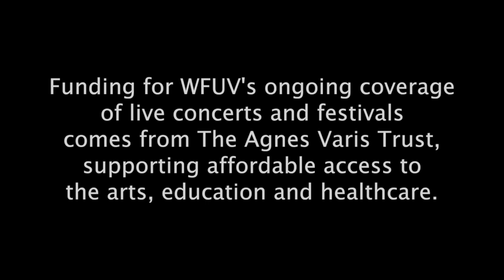The Wild Feathers - "Left My Woman" (Live at SXSW)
The Wild Feathers preform "Left My Woman" live at Hotel San José in Austin, Texas. Recorded at SXSW, March 14, 2013

Host: Russ Borris
Engineer: Jim O'Hara
Cameras: Jim O'Hara, Tim Pierson, and Josh Briseño
Editor: Joe Grimaldi